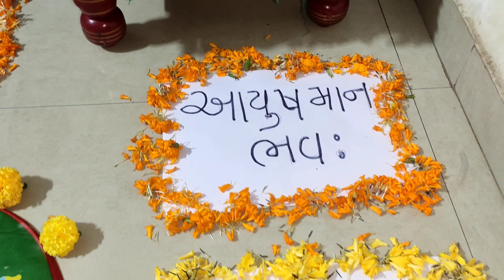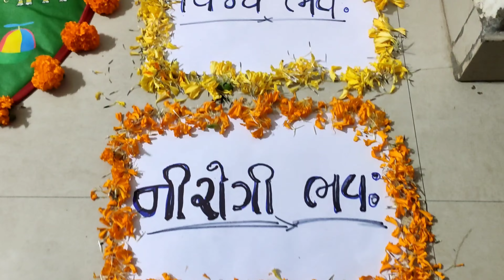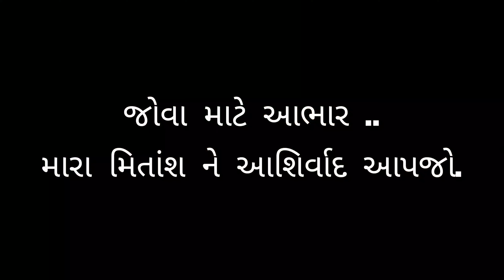Mitansh ની છઠ્ઠી | 6 Day of my Son